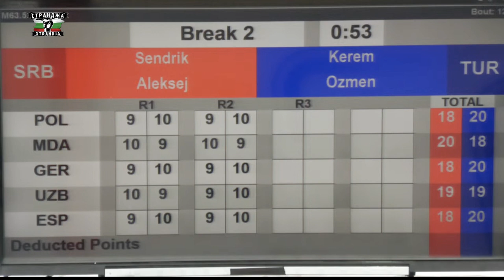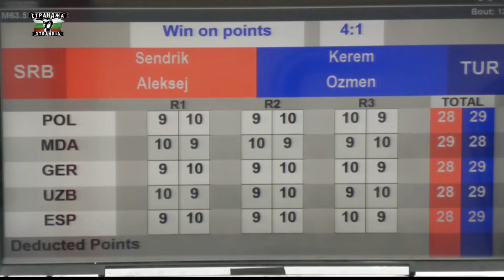Kerem Özmen (TUR) vs. Aleksej Sendrik (SRB) Strandja Tournament 2023 (63kg)